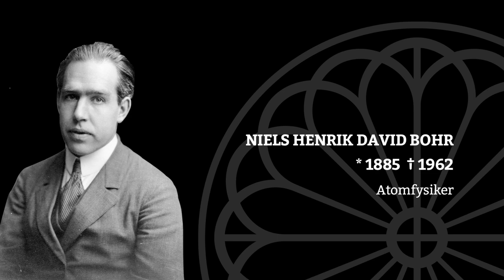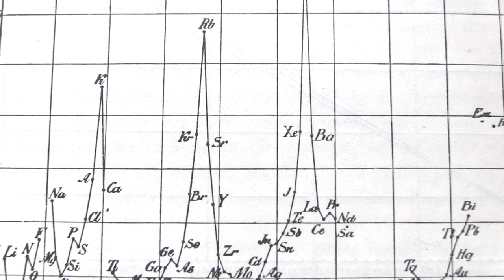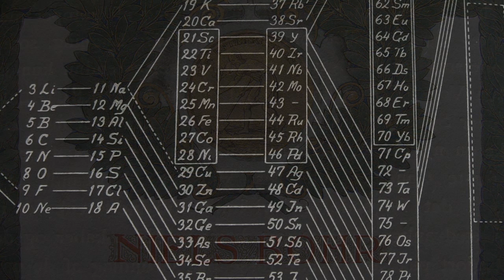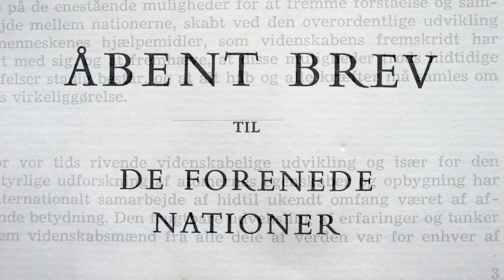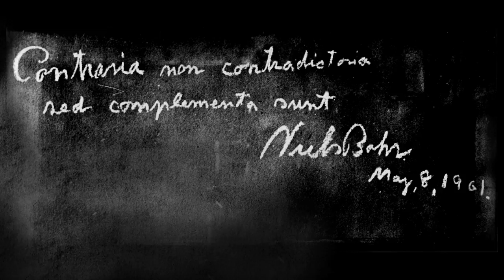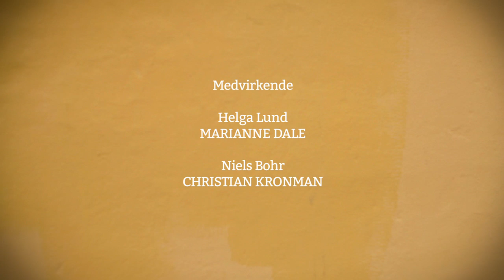Niels Bohr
Niels Bohr var dansk fysiker og professor ved Københavns Universitet 1916-56; fra 1920 var han bestyrer af Universitetets Institut for Teoretisk Fysik. Han har på afgørende måde præget den moderne atomfysik. Bohr skabte den teori om grundstofferne og deres forbindelser, som gjorde det muligt at forklare stoffernes fysiske og kemiske egenskaber og at sætte dem ind i "Det periodiske System". Bohr fik Nobel-prisen i fysik 1922. Niels Bohrs gravmæle på Assistens Kirkegård er tegnet af J.F. Willumsen.